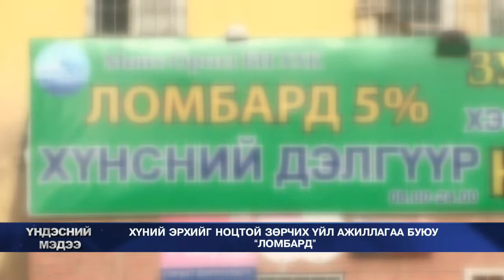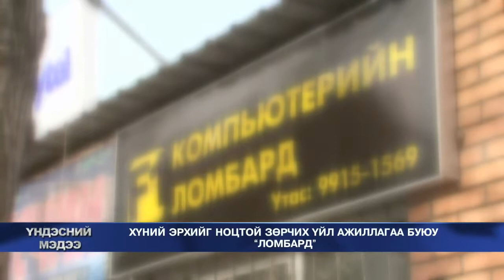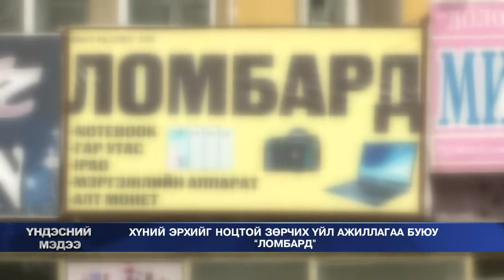Хүний эрхийг ноцтой зөрчих үйл ажиллагаа буюу "Ломбард"